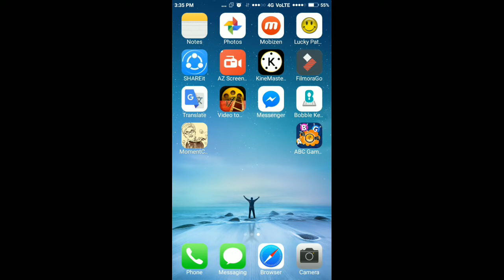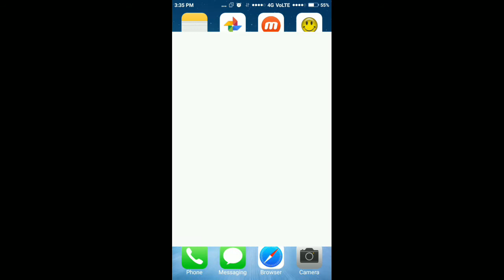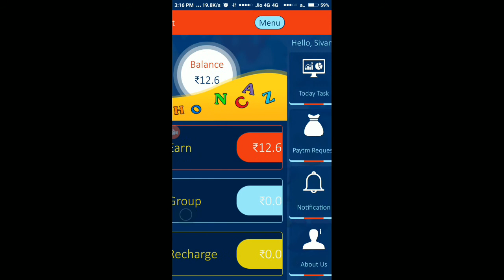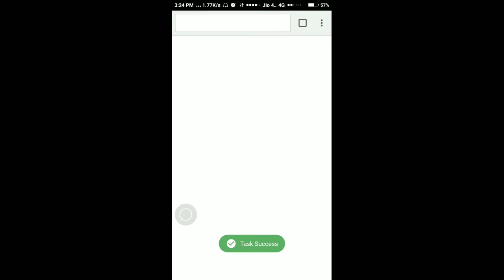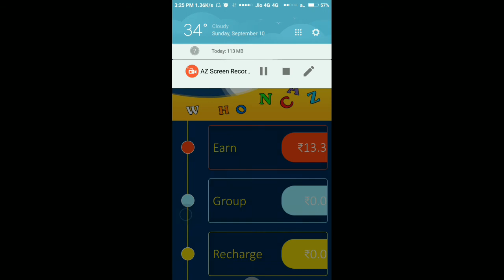Earn money to paytm buy this apps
Hi friend i am siva u can download this two apps from play store

Abc game :-

Number game app:-

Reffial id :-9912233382